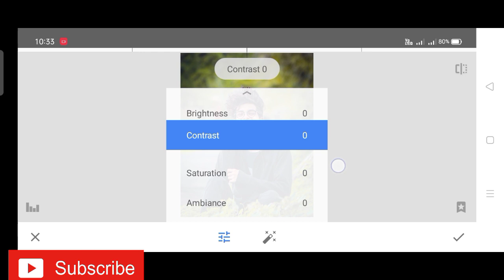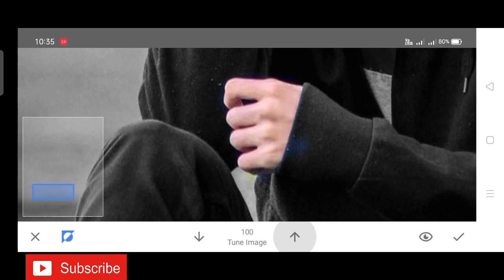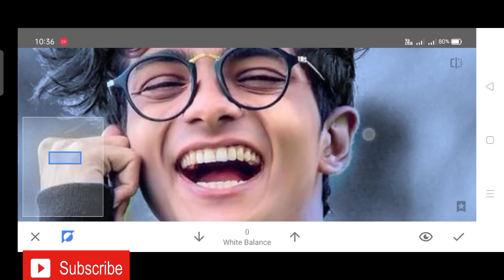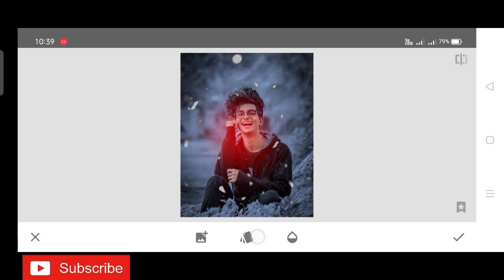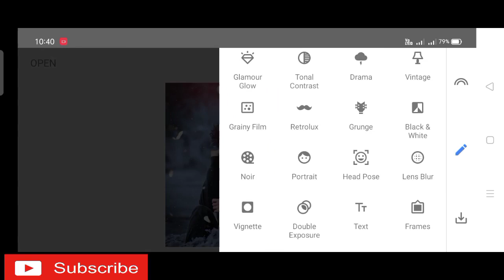Snapseed Black and Blue Photo Editing l Snapseed Background Colour Change Photo Editing Mayank Tips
Snapseed Black and Blue Photo Editing

➤HELLO GUYS 🔰
My name is mayank
In this video l want to show about

l hope this video is helpful for you

➤SO PLZZ,

   video acha laga toh video ko Like karna

SUPPORT ME"]

Copyright disclaimer under section 107 of the copyright Act 1976, allowance is made for "fair use" of purposes such as criticism,news reporting, comments, teaching, scholarship or research. fair use is a use permitted by copyright statue the might otherwise be infringing. non-profit, educational or personal use tips the balance in favour of fair use.

Snapseed Black And Blue Effect Photo Editing, Snapseed Darkness Photo Editing, Lr Editing, atharv raut editing, snapseed dark effect editing, dark tone photo editing, editing, Snapseed